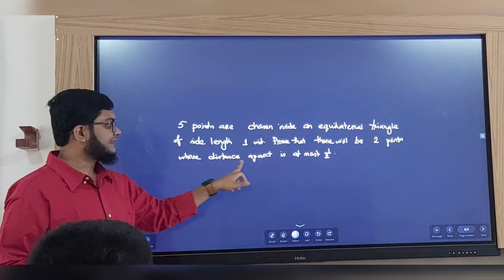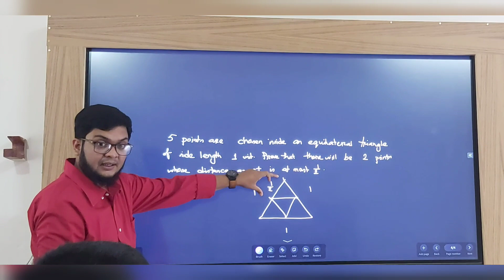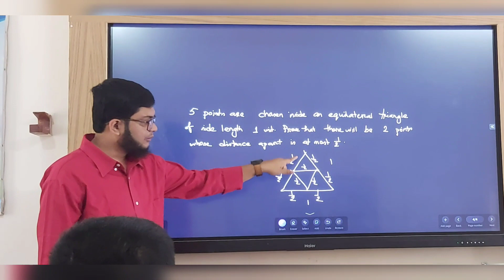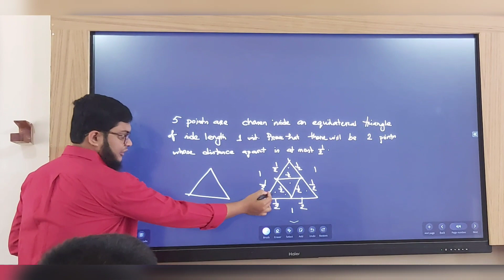BDMO Practice session at Pabna Cadet College গণিত অলিম্পিয়াড প্রস্তুতি পায়রাখোপ | Learn With Pavel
আমি একাডেমিক গণিত এবং গণিত অলিম্পিয়াড প্রস্তুতির জন্যে পড়াই।
তুমি যদি পড়তে আগ্রহী হয়ে থাকো, আমার সাথে যোগাযোগ করতে পারো ফেইসবুকে অথবা কল করতে পারো 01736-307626 এই নম্বরে।

I will upload videos on the following topics as well:
► Calculus: Differentiation
► Calculus: Integration
► Permutation & combination
► Probability
► Matrix Determinant
► Straight Line
► Circle
► Trigonometry
► Function
► Basic Algebra
► Basic Geometry
► Logical Riddles
► Interview Riddles
► Fast Calculation Tricks
► GRE maths
► Admisssion test
► BCS Math